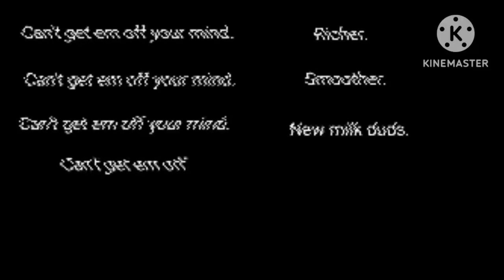Milk Duds Commercial Remake in Kinemaster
Credit to everyone who owns their content in this video. Gift for only @shamslidy